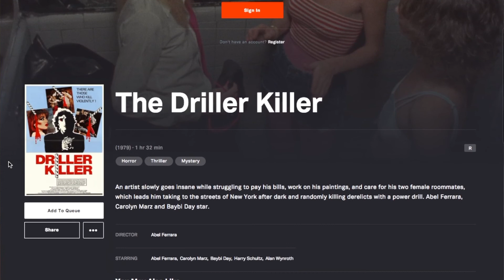The Driller Killer (1979) Review | 31 Days of horror